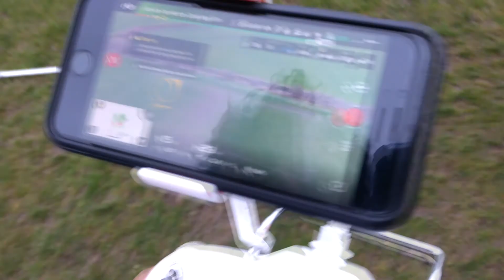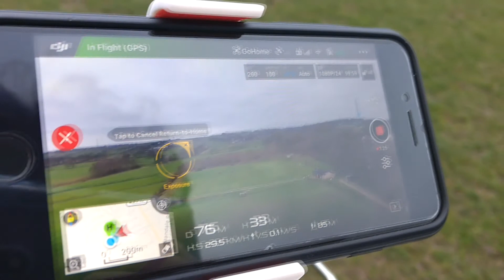DJI PHANTOM 3 Test Flight